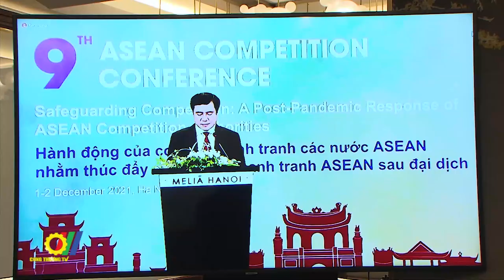Thúc đẩy môi trường cạnh tranh ASEAN sau đại dịch Covid-19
Trong khuôn khổ hợp tác ASEAN về lĩnh vực cạnh tranh, Cục Cạnh tranh và Bảo vệ người tiêu dùng - Bộ Công Thương chủ trì phối hợp với Ban Thư ký ASEAN tổ chức Hội nghị Cạnh tranh ASEAN lần thứ 9 (ACC) theo hình thức trực tuyến…